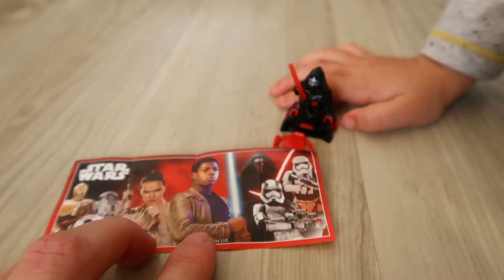Abrindo ovo surpresa com brinquedos do STAR WARS e super-herois - SURPRISE EGGS SUPER HERO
Olá amiguinhos! Nesse vídeo vou mostrar as surpresinhas novas para vocês ! Está muito divertido e engraçado! :)